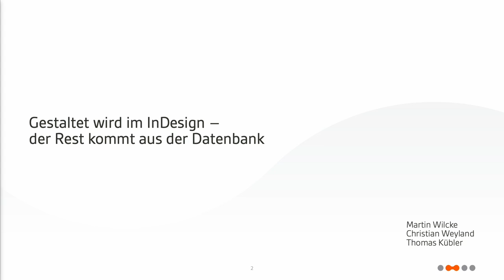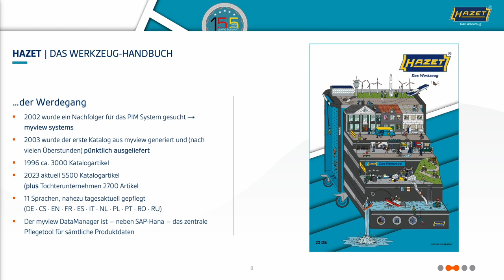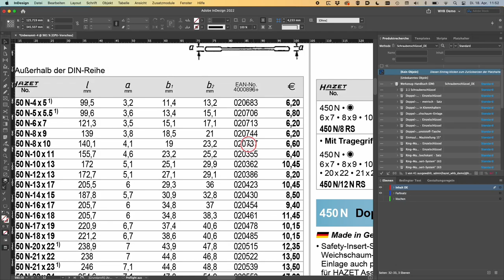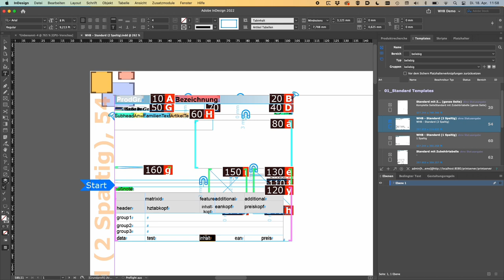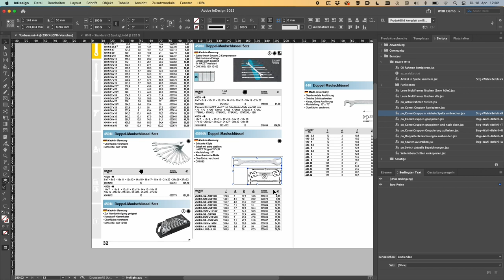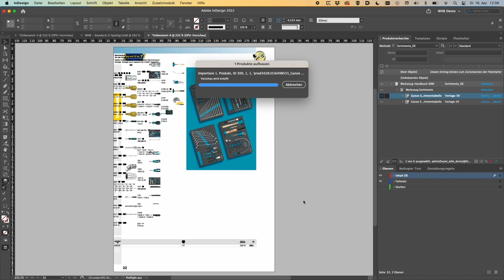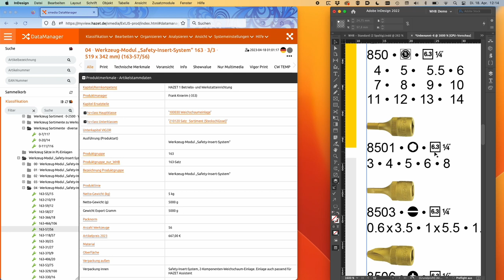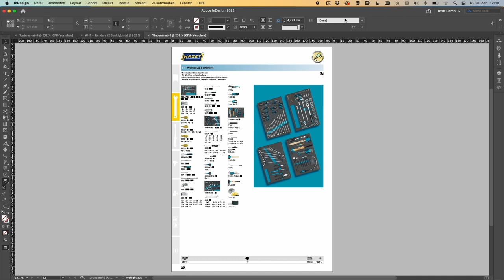Gestaltet wird im InDesign - der Restkommt aus der Datenbank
Komplexe technische Kataloge in 11 Sprachen, mit 5.500 Artikeln, in 20 Varianten für über 100 Länder in kürzester Zeit ganz einfach aufbauen. Das klingt verlockend, oder? Thomas Kübler und Christian Weyland von myview und Martin Wilcke von HAZET zeigen Ihnen in diesem Vortrag, wie Sie in kürzester Zeit hochkomplexe Werkzeugkataloge mit priint:comet und nur wenigen Templates aufbauen können.